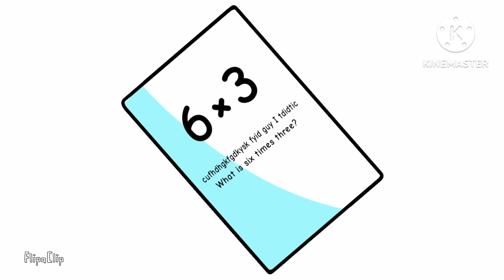What's 6×3 (meme)(Alan Becker)( fanmade!!)